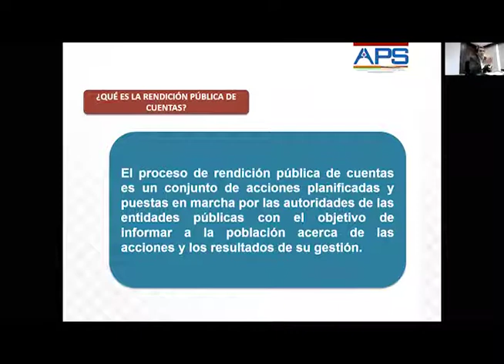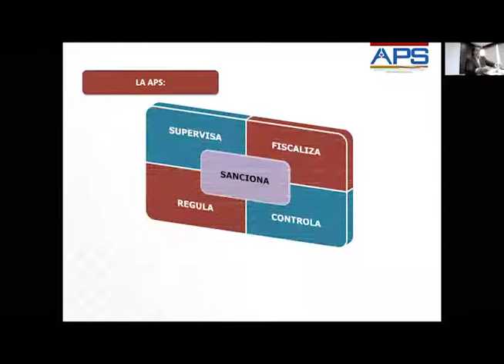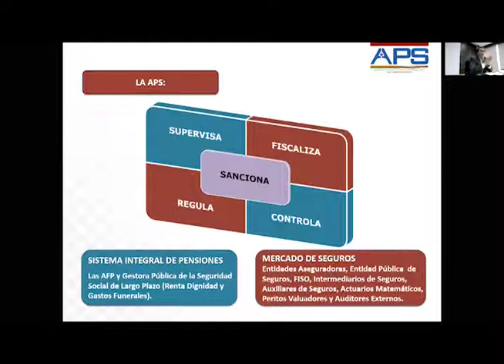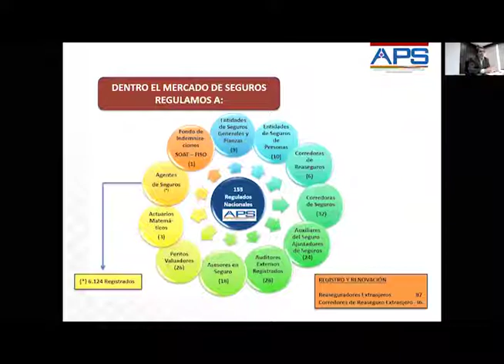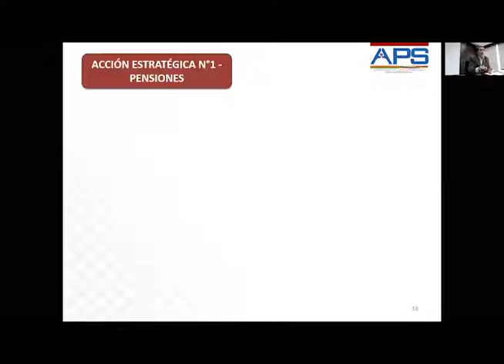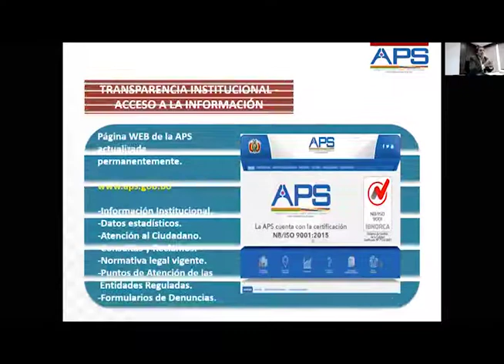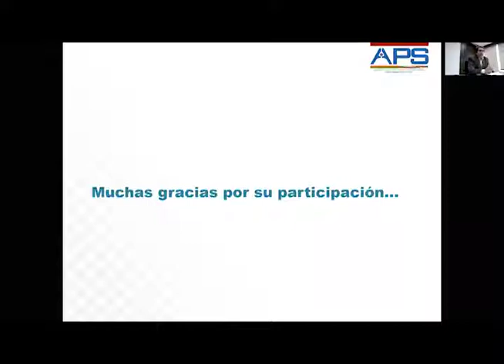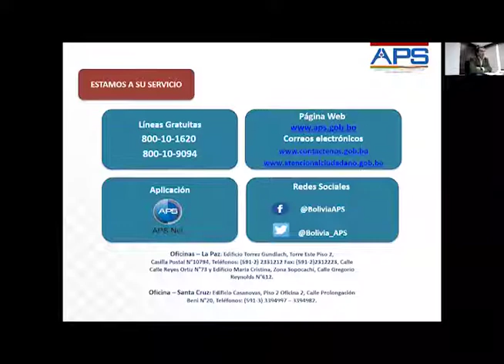APS - Audiencia Pública de Rendición de Cuentas Inicial de la Gestión 2020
Audiencia Pública de Rendición de Cuentas Inicial de la Gestión 2020, a cargo del Director Ejecutivo. Lic. Cristian Decormis Chávez, realizada a través de la plataforma ZOOM, el miércoles 24 de junio de 2020.